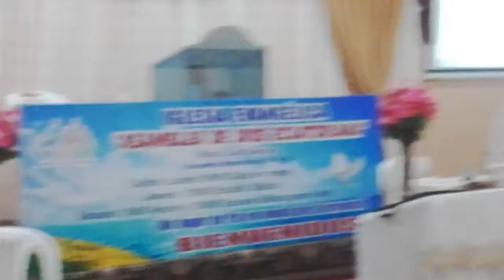cumpleaños 24/09/2017 A M B L